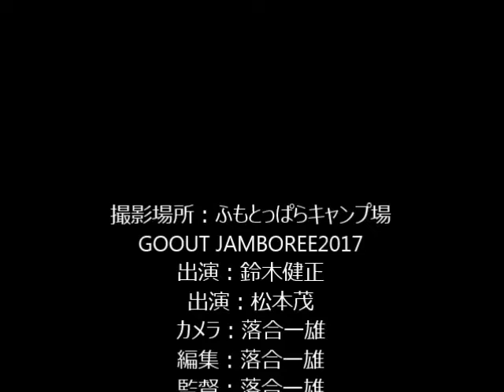アイアンラック 500SET A100200で焚き火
GOOUT JAMBOREE 2017のマーケットビレッジに出店。ここで初めての実演を行う。今回は、キャンプスミス CAMP SMITH TAKEMASA アイアンラック 500SET A100200の使い勝手の検証。